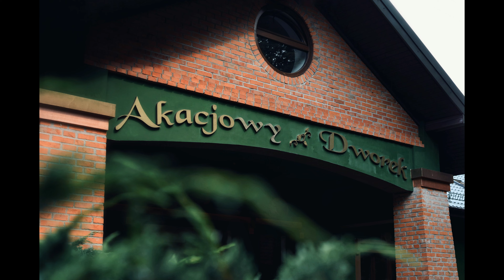Angela i Michał - sielsko, anielsko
Michał i Anioł… Michał i Angela znaczy się 😇

A poza tym, od pewnego sielskiego, przepełnionego radością i miłością dnia:
Państwo Niebieszczańscy! 💙A prywatnie mój osobisty brat i bratowa 😉

Zdjęcia:
Agata Niebieszczańska
Mariusz Strusiewicz

Montaż diaporamy:
Agata Niebieszczańska

Muzyka:
Carstn ft Katrina - Walking On Sunshine (Extended Mix)